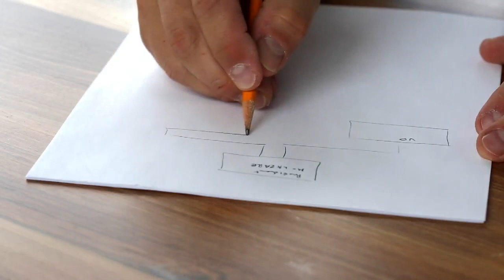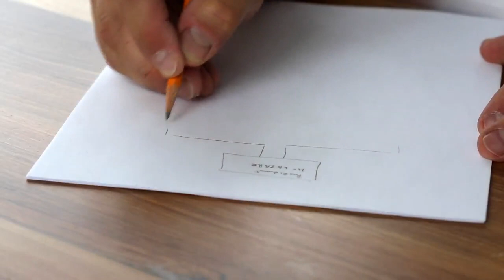The rook wouldn’t leave the daughter in coffin then doctor looked under her & scream help !!